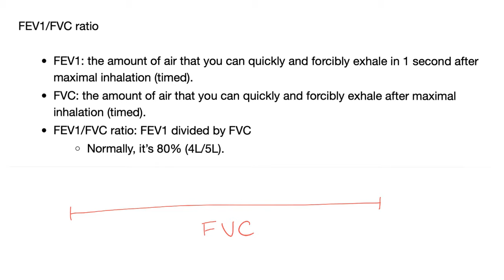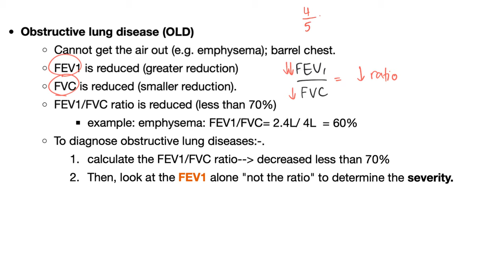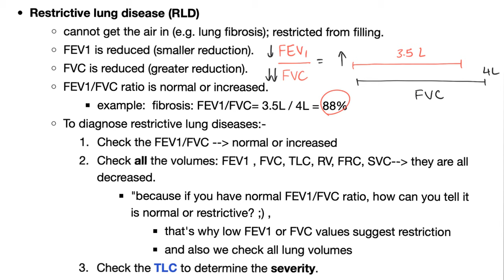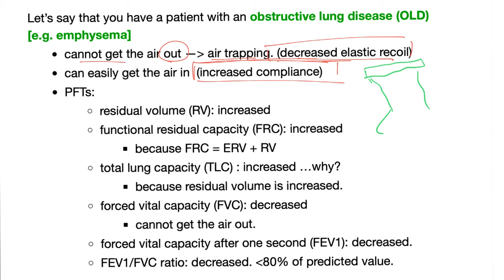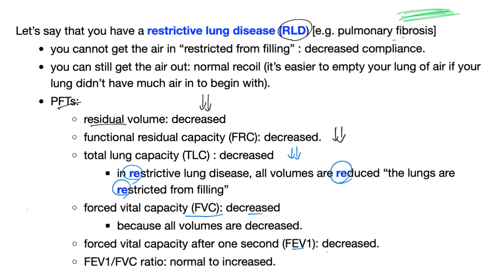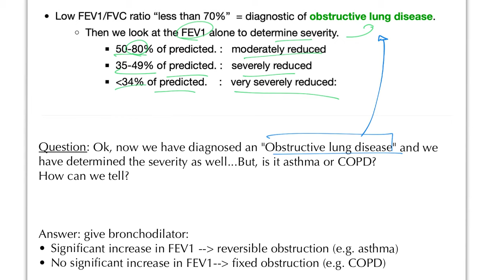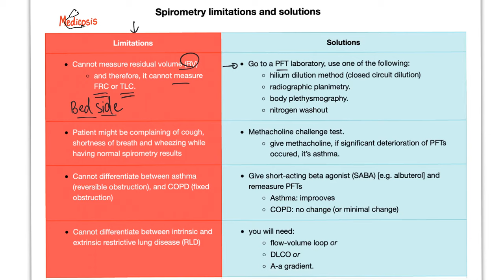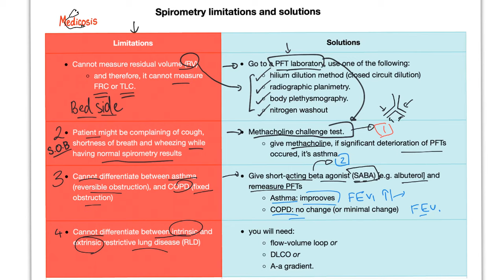FEV1/ FVC Ratio - Pulmonary Medicine - Obstructive VS Restrictive Lung Disease - Respiratory Physio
Forced Expiratory Volume in One Second (FEV1) and the Forced Vital Capacity (FVC)…The FEV1/FVC ratio can help us distinguish between obstructive lung diseases (e.g. COPD-chronic bronchitis/emphysema, asthma), and restrictive lung diseases (e.g. pulmonary fibrosis)…Pulmonology Playlist.